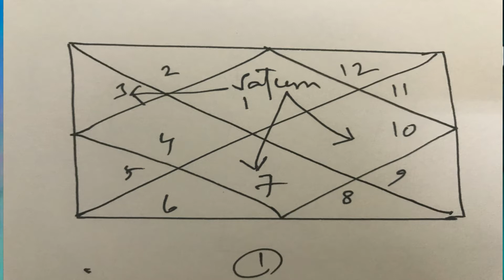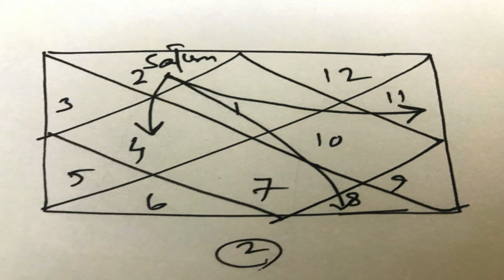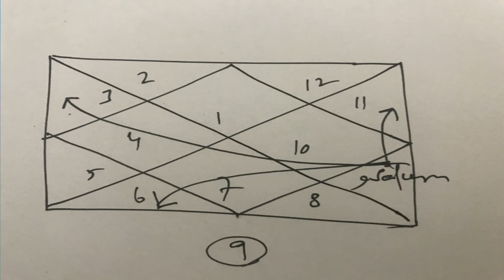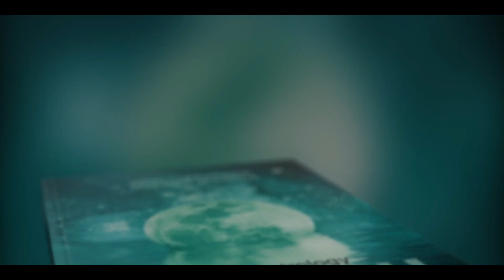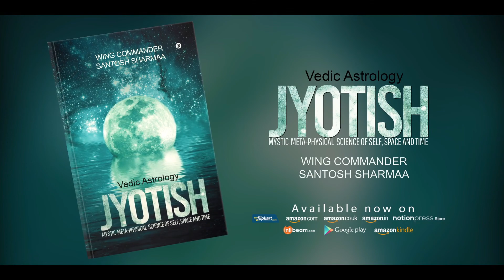How Saturn can help or ruin ? A good Saturn = successful life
HowSaturncanhelporruinus? A good Saturn = successful life. Satrun can help to become a visionary. Saturn, if bad in our chart, can ruin you completely. How to convert bad Saturn energy to positive good saturn to be successful in life and save yourself from gettig ruined?
for more details on aura chakra.
for online purchase of rudraksha and gemstones.
Who is wing commander pundit Sri Santosh Sharmaa?
for more details about him.
 A third generation Vedic astrologer, he is the author of “Vedic Astrology: Jyotish“ book. Pundit  Santosh Sharmaa is an expert in interpreting horoscopes. He is popular and famous at Bangalore and known all over the world for his perfect interpretations and solutions to all types of issues and problems. He is one of the best astrologers of the current time.

What is a chart or Kundali?

Kundali, similar to the lab test report, is a tool to decipher present issues and problems, depending on the present position of your life journey path (Mahadasha and Antar Dasha, etc.).

How Astrology works?

We refer to astrology as JYOTISH. Jyoti means light and ish is god i.e. light is the god. In Jyotish, we are talking about the sun: the source of light and it’s planets (solar system). Sun is the primary source of energy for our survival. Without the sun, we can not imagine life. The source of life is light both for plants and animals and for that matter, all forms of life on earth. Sunlight has a spectrum of frequencies from  Infra-Red (IR) to Ultra Violet (UV). In between, we have the visible range frequencies Violet, Indigo, Blue, Green, Yellow, Orange, and Red (VIBGYOR).

HOROSCOPE CHART OR KUNDALI
Kundali means a coiled form. It is your inherited inherent karmic accumulation balance sheet.
This balance sheet has all the debt and credits of your karmas (read about karma more in my book: The Gate Way to Spirituality) of past life. Nature (or we say divinity)  makes us accountable for all our actions and pronounces awards/rewards and punishments as per Karmic rulebook. The whole system is autonomous and impartial.
Use Jyotish to change your fate
With corrective karma, one can alter the journey path and destination (fate).
The purpose of studying your kundali is to create awareness about yourself. It is a mirror, which shows you what you are, why you are like this, and how you change yourself to make your life better. If you are undergoing issues and problems in your life, it will help you understand the reasons and resolve these.
The whole idea is to empower you, create a deep understanding about your psyche so that you can increase the good influences, and reduce the bad ones.
Everyone wants to be happy, peaceful, having good health and loving family and a successful career. If you become aware of yourself, re-tune, and fine-tune some energy frequencies, then it is possible.
A Jyotish chart has all details of potentialities. By knowing about it, parents of a newborn baby can decide what kind of studies, job etc.  He/she would like, what kind of education would interest him/her , how would be the temperament, nature and orientation in life. All these information will help parents to interact with their children (by knowing their OS) and guide them appropriately.
Anyone, who wants to explore and utilize all his   “ possibilities, probabilities and potentialities”  to the fullest extent possible and have a successful  life should learn about it.

“I empower you by creating awareness about your dormant potentialities. I tell you how to convert your negative energies into positives and solve all your issues and problems in life”:  Wing commander Santosh sharmaa.
Pundit  Santosh Sharmaa(Retied Wing commander and author of “VEDIC ASTROLOGY: A Mystic Metaphysical  Science  of  Self, Space & Time")